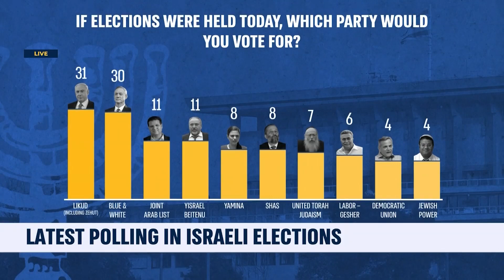i24 Netanyahu Up in the Polls in Israeli Election 08 22 2019